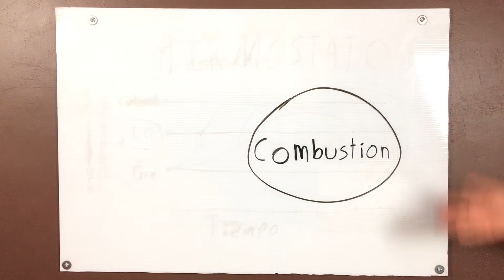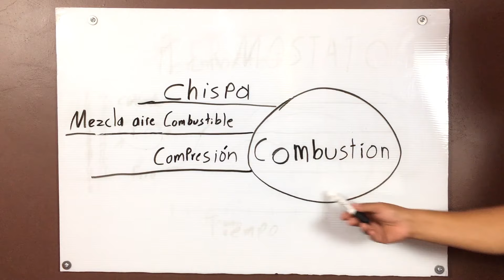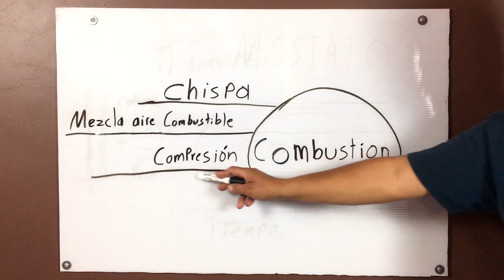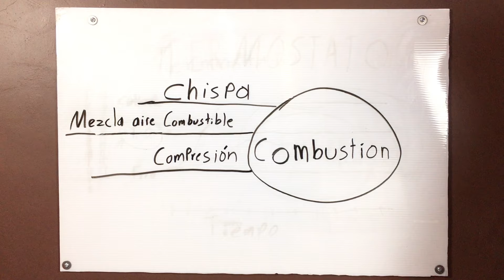Un cilindro de tu motor ¡no esta trabajando!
¡Si un cilindro no trabaja!  ¿el cilindro esta dañado?  ¿ya se daño tu motor?

En este video veremos todas las posibles causas por las cuales un cilindro del motor no trabaja.
Como siempre tratando de compartir lo poco se se.